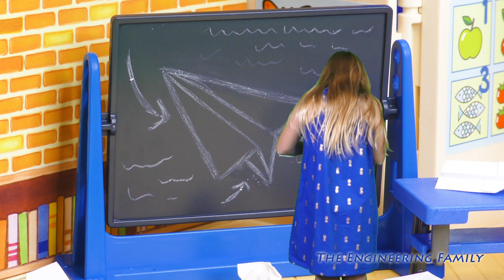Assistant Shrinks in Pretend Play and rides a Paper Airplane into Fairy Land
Assistant Shrinks and rides a Paper Airplane into Fairy Land and Vampirina With PJ Masks. What happens when the Assistant jumps onto an airplane and flies around?

Check out some of these other fun TheEngineeringFamily Treasure Hunts

We are The Engineering Family, a family of educators working to show you how to make learning fun and engaging through toy unboxings, toy reviews, and original series designed to insight imaginative play within your family. With Mr. Engineer as an experienced engineer with a love of exploring new things, Mrs. Engineer an award winning teacher with a math and counseling focus, and their daughter The Assistant you can think of The Engineering channel as your imagination station. You can think of The Engineering Family channel as a Funbrain meets YouTube. This family is taking some of the coolest toys like Paw Patrol, Shimmer and Shine, Scooby Doo, PJ Masks, Doc Mcstuffins, and plenty of fun Real Life live action videos that help teach children valuable STEM content. As always... TheEngineeringFamily only features 100% suitable family fun entertainment.